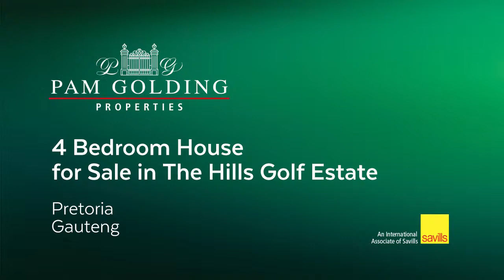4 bedroom house for sale in The Hills | Pam Golding Properties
This lovely home is spacious with immaculate finishes and great value for money. A lovely garden with low maintenance with a covered patio compliments the property.
For additional information about this 4 bedroom house for sale in The Hills and other property listings or find out more about The Hills Property for sale, or to rent